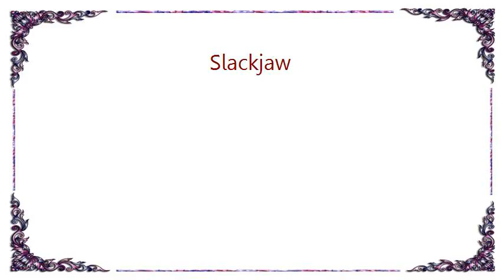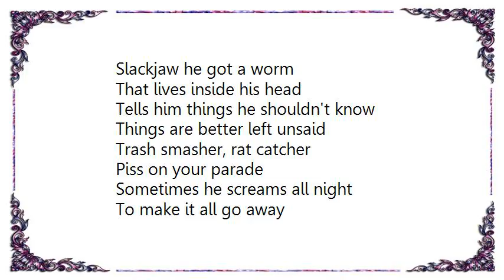Cop Shoot Cop - Slackjaw Lyrics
[Lyrics Cop Shoot Cop - Slackjaw]
Slackjaw live in the cellar
They let him grind the trash
Clumps of hair and puke and bones
Piles of broken glass
Finds pictures of pretty girls and hangs 'em on the wall
Likes people when he meets 'em
But he just as soon strangle 'em all
Slackjaw sleep on the floor
Of the boiler room
All night long, playin' its song
Clank and hiss and boom!
Sees people on the hall

Smiles and says hello
But sometimes, he wishes
They all had only one throat
Slackjaw he got a worm
That lives inside his head
Tells him things he shouldn't know
Things are better left unsaid
Trash smasher, rat catcher
Piss on your parade
Sometimes he screams all night
To make it all go away
Hey! Slackjaw, hey, hey